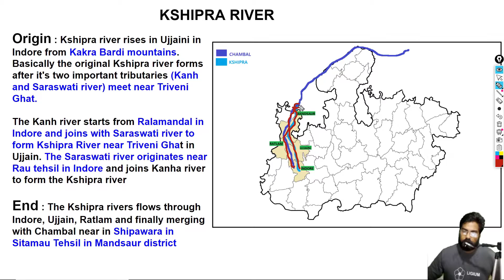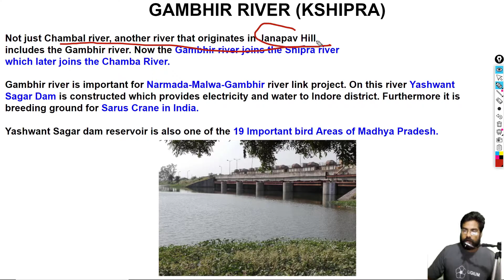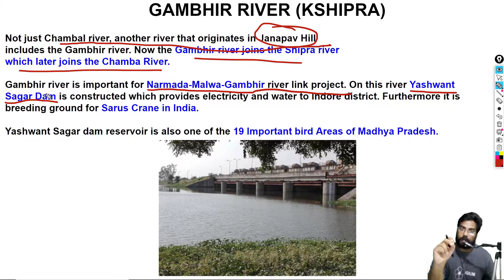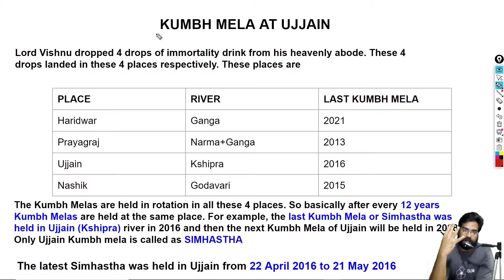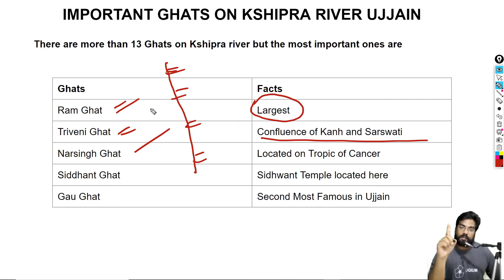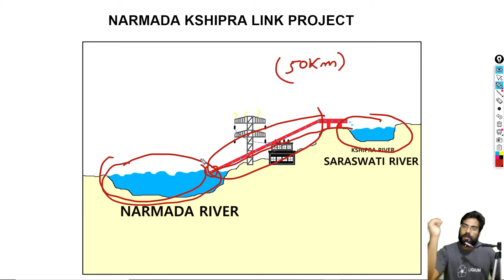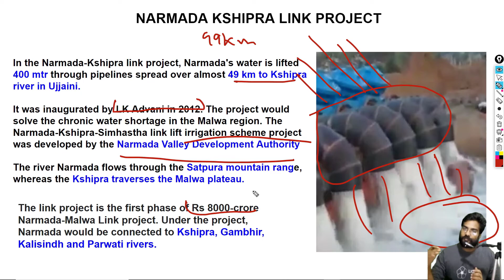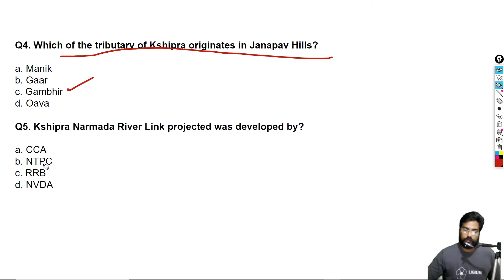MPPSC LECTURE : KSHIPRA RIVER OF MADHYA PRADESH (GEOGRAPHY) | MPPSC FREE ENGLISH MEDIUM CLASSES